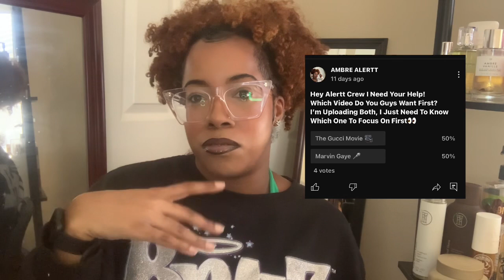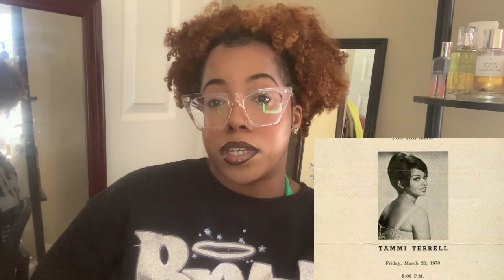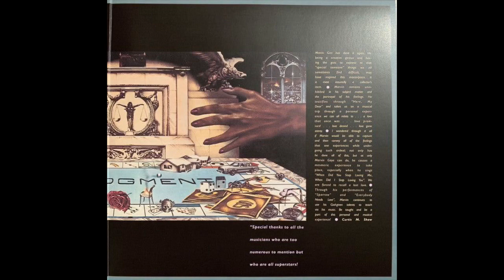DC’s Very Own Marvin Gaye Tops Charts And Makes His Own Rules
Today’s Video Is All About Mr. Marvin Gaye! His Story Speaks For Itself! Let Me Know Your Thoughts On This Topic Down In The Comments! Thanks For All Of Your Support!